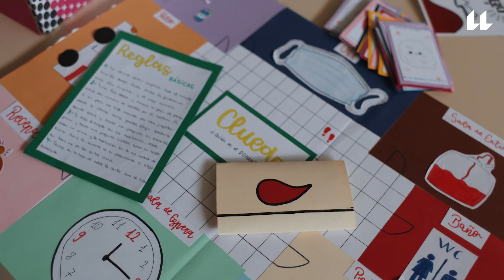Cada gota cuenta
El proyecto de concienciación diseñado desde Biología, Plástica y Lengua busca crear conciencia ciudadana en los estudiantes, quienes son los protagonistas de la sociedad. Se pretende que los alumnos sean conscientes de las realidades y necesidades de su comunidad, así como del papel de cada ciudadano. Las tres áreas trabajarán para sensibilizar a la comunidad educativa sobre problemáticas sociales, empoderando a los estudiantes como agentes de cambio.